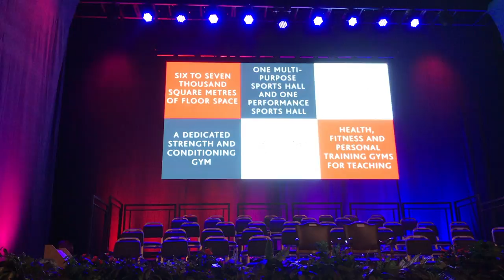Graduation Vlog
My Graduation vlog! I graduated from my course "Fashion Styling with Creative Direction' with a 2:1

Dress: River Island
Eyes: Modern Renaissance palette
Lips: Nyx Lip Liner (don't remember the shade but it was super neutral)